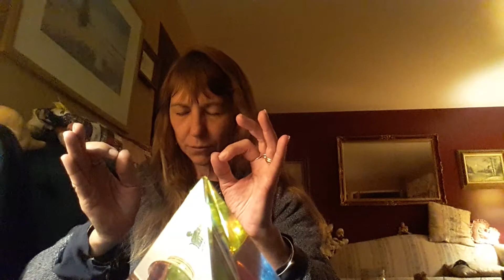The Power of Pyramids 3~6~9 Body~Mind~Spirit^Galactic Linguist Light Code Energy Portal Activations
The Power of Pyramids 3~6~9 Body~Mind~Spirit Galactic Shaman Linguist~ Light Languages Light Code Energy Portal Opening  Activations...Celestial Communications to Activate First  contact with your Galactic & Hybrid Families